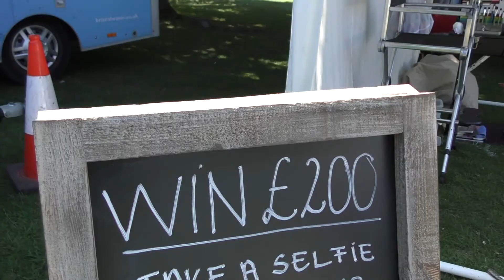Bristol Water Bar at Keynsham Festival 2017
The Bristol Water Bar kept everybody hydrated at Keynsham Music Festival on Sunday 2 July.